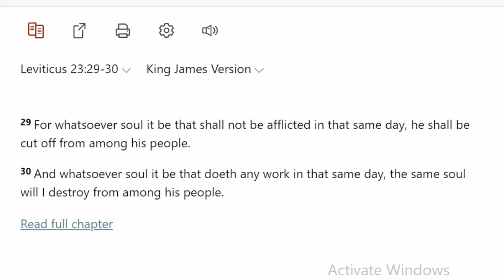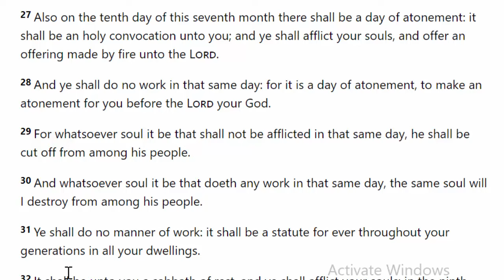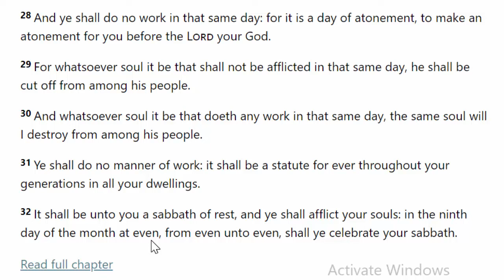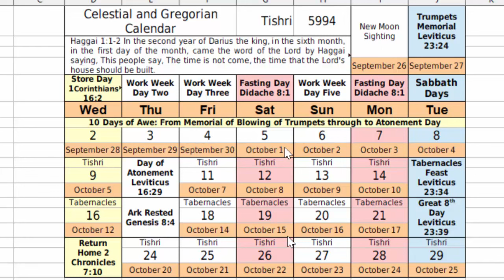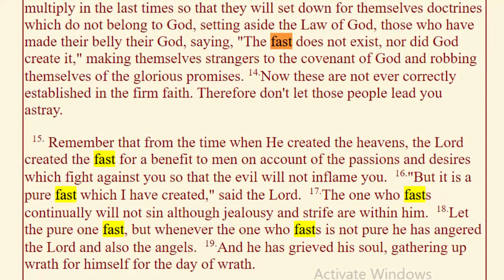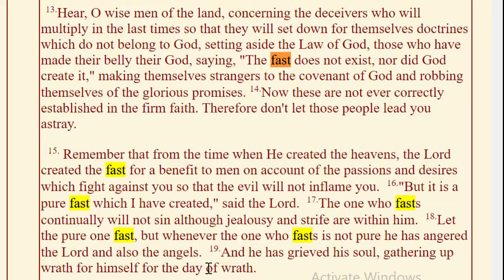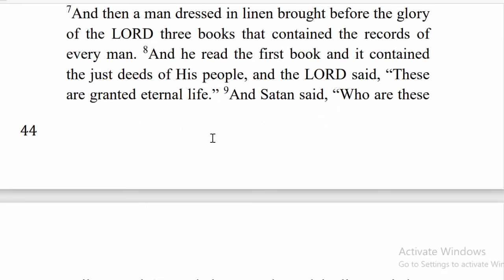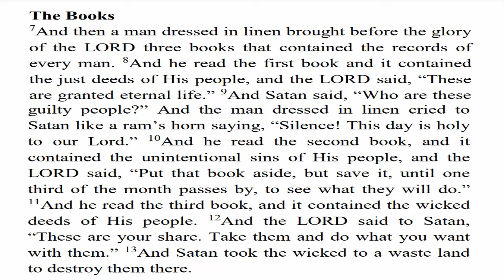We Must Afflict Our Souls On Atonement Day/Yom Kippur Or Be Cut Off And Destroyed: Day of the LORD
In this video we talk about what happens to people who do not keep the Feast of Atonement. how they will be cut off for destroyed all together. this year the Feast of atonement Day falls on October the 6th. and we must fast on that day until the evening of October the 7th 2022.